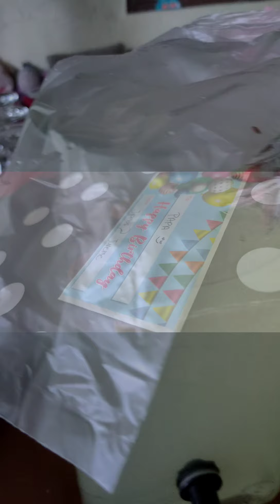Daddy Lo's Birthday